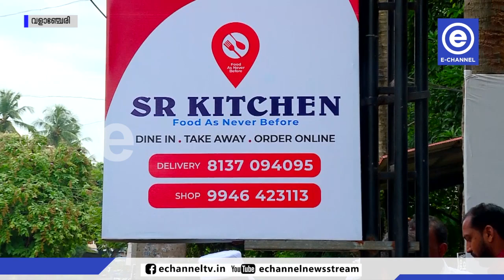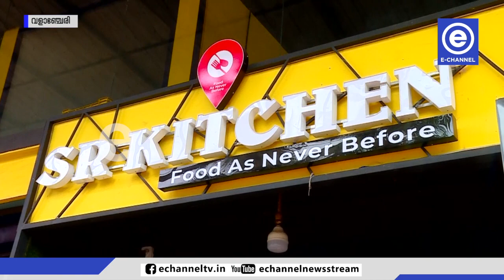പുത്തൻ രുചിക്കൂട്ടുകളുടെ ചുവടുവെപ്പുമായി എസ് ആർ കിച്ചൻ ഇനി കമ്മിട്ടിക്കുളത്തും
പെരിന്തൽമണ്ണ വളാഞ്ചേരി റോഡിൽ പുത്തൻ രുചിക്കൂട്ടുകളുടെ ചുവടുവെപ്പുമായി എസ് ആർ കിച്ചൻ ഇനി കമ്മിട്ടിക്കുളത്തും. ഇന്ത്യൻ ,ചൈനീസ്, അറേബ്യൻ വിഭവങ്ങളുടെ  രുചികളുമായാണ്  എസ് ആർ കിച്ചൻ്റെ സോഫ്റ്റ് ലോഞ്ചിംഗ് നടന്നത്.